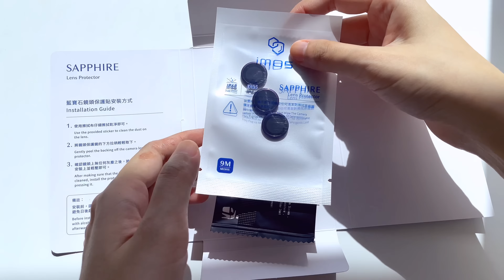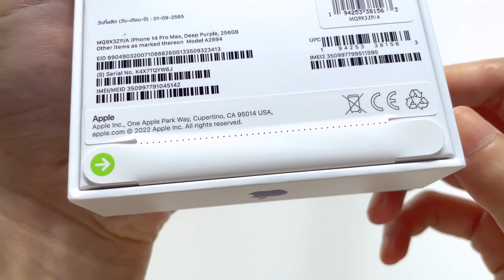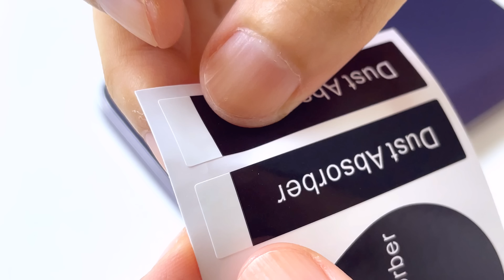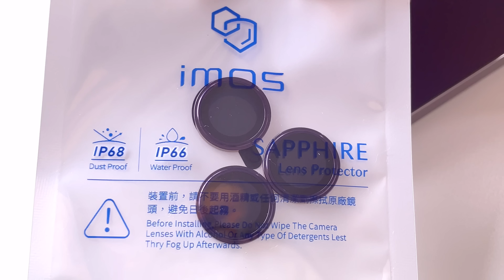 iPhone14 Pro Max💜Unboxing&Installing Screen and Camera Protectors🌻IMOS SAPPHIRE PANZERGLASS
ꔛ🧁 products:
Phone
ᴖᴥᴖ iPhone 14 Pro max Deep Purple 256 GB

Screen Protector
ᴖᴥᴖ PANZERGLASS ULTRA WIDE FIT WITH APPLICATOR

Camera Protector
ᴖᴥᴖ IMOS SAPPHIRE PVDSS STAINLESS PRO LENS RING

Other IPhone 14 Pro Max accessories📱✨

♡ Cheap Cases ♡
Tulip case 🌷

♡ Premium Case ♡
Apple iPhone 14 Pro Max Silicone Case with MagSafe - Lilac
Apple iPhone 14 Pro Max Clear Case with MagSafe

♡ Gadgets ♡
Wireless Charger and Desk lamp

ꔛ🧁 index time:
00:00 Intro
01:27 Unboxing iPhone 14 Pro max Deep Purple 256 GB
05:36 Screen and Camera Protectors
09:14 Installing PANZERGLASS ULTRA WIDE FIT WITH APPLICATOR
15:42 Installing IMOS SAPPHIRE PVDSS STAINLESS PRO LENS RING
22:20 Finished

♡ ︎💖welcome and welcome back to my video☆ if you have any question please leave comment ( ´ ▽ ` )

꒰♡꒱ FAQ ⁺彡
ꔛ 🤍 my tools for editing my videos ꔛ
♡ my camera ♡
📸 Apple iPhone 14 Pro Max (first camera)
ᴖᴥᴖ Amazon JP
ᴖᴥᴖ Amazon US
🎥 INSTA360 One RS (second camera)
ᴖᴥᴖ Amazon JP
ᴖᴥᴖ Amazon US
♡ my editing hardware ♡
🖥️ Apple iPad Pro 11-inch
ᴖᴥᴖ Amazon JP
ᴖᴥᴖ Amazon US
✏️ Apple Pencil Gen 2
ᴖᴥᴖ Amazon JP
ᴖᴥᴖ Amazon US
⌨️ Apple Magic Keyboard
ᴖᴥᴖ Amazon JP
ᴖᴥᴖ Amazon US
🎧 Apple AirPods Max
ᴖᴥᴖ Amazon JP
ᴖᴥᴖ Amazon US
♡ my editing software ♡